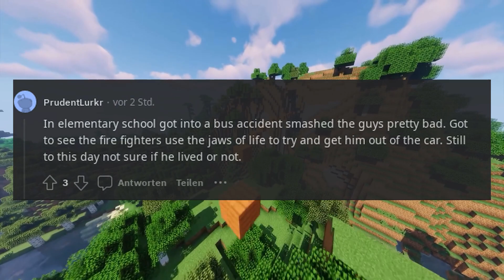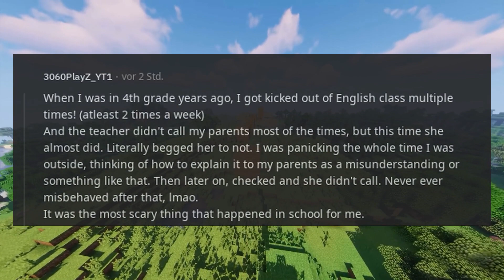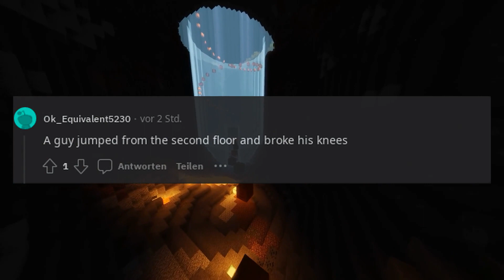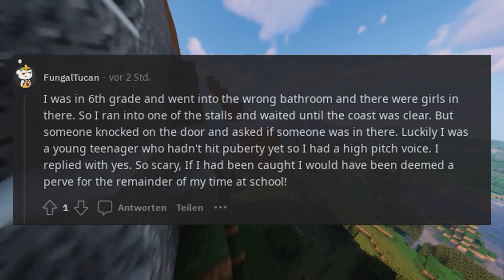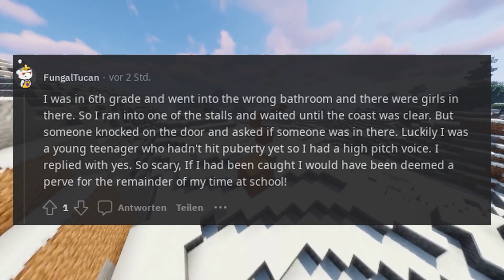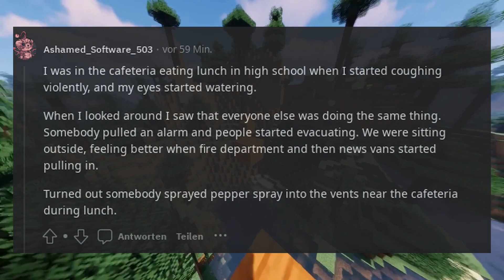What's the scariest thing that ever happened at your school